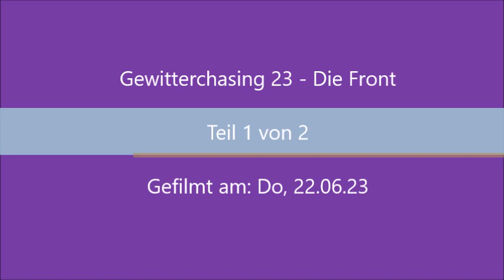Gewitterchasing23 - Die Front 22.06.23 Teil 1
Guten Tach,
ich lege nun den ersten von zwei Teilen dieses Chasing vor. Tatsächlich so ziemlich in Originalgeschwindigkeit weil ich nicht wusste, wo ich kürzen hätte können :)
Es dürfte das beste Chasing des Jahres geworden sein, wenn nicht noch was kommt von dem wir jetzt Anfang August noch nichts wissen...